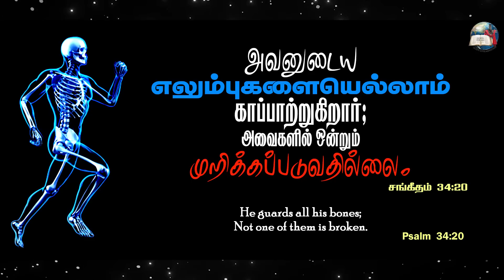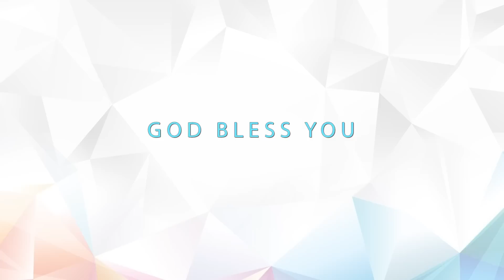7 March, 2023 | Today's Auspicious Word | அனுதின மங்கள வார்த்தை | Evg.T.Stephen